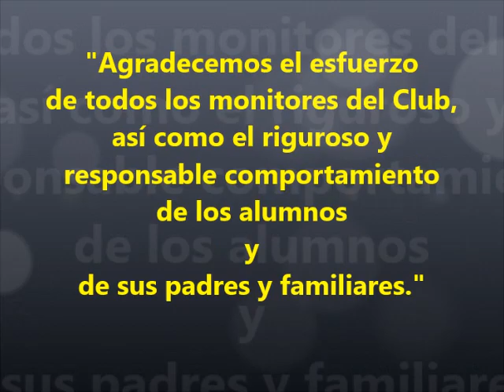¡Entre todos hacemos CANOE!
Pautas de actuación en la enseñanza de natación del Real Canoe ante el COVID-19